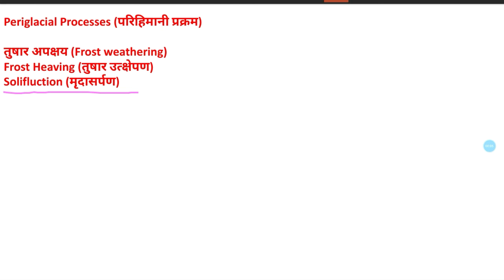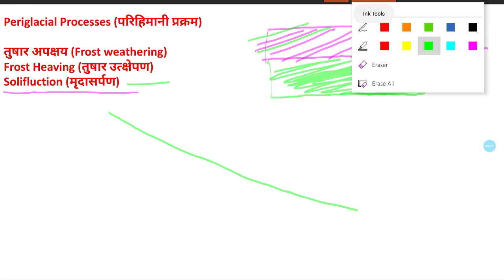L52 | Frost Weathering | Frost Heaving | Solifluction | Periglacial Processes || Physical Geography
Factors affecting Landforms Development
Geography Optional in Hindi